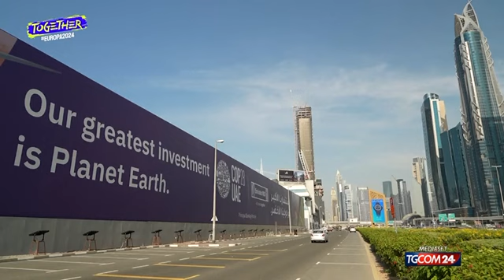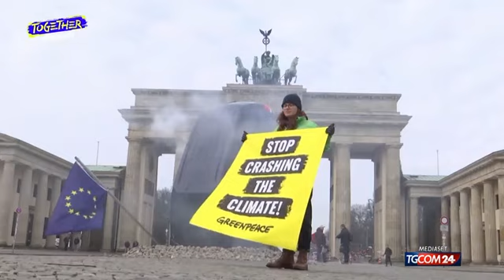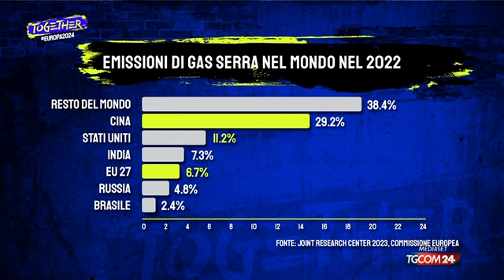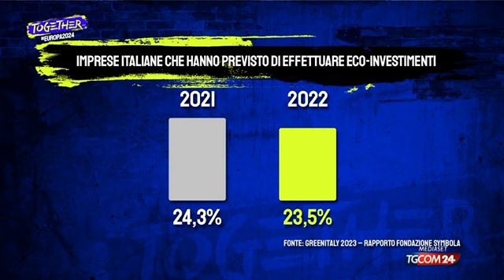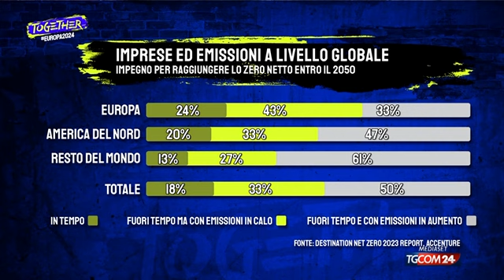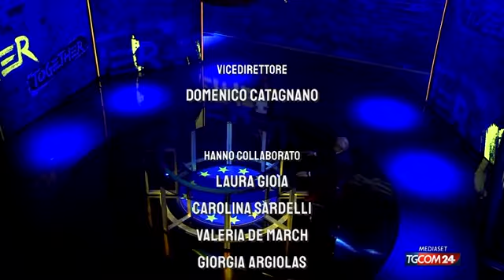"TOGETHER - Europa2024", guarda la terza puntata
L'approfondimento, realizzato in collaborazione con il Parlamento europeo, è andato in onda venerdì 1 dicembre. Ospiti dell'appuntamento: Maria Angela Danzì e Pietro Fiocchi, europarlamentari rispettivamente di M5s e FdI, e Stefano Caserini dell'Università di Parma.